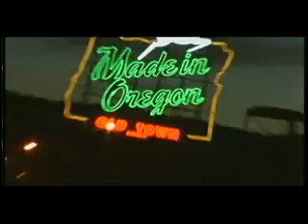Matt Norman's Testimony